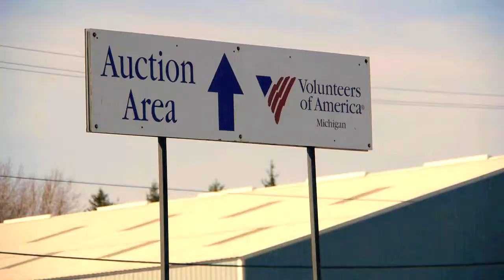Volunteers of America Michigan: Cars Helping People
We go among the hopeless and
We use our lives to make theirs better.

This is why we do what we do.

We are Volunteers of America Michigan.